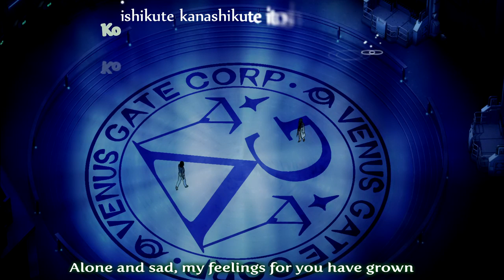King of Thorn AMV - Edge Of This World Karaoke HD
**SPOILER ALERT**
Should not watch without watching the movie first. Unless you like to live on the "edge".

Video Footage: King of Thorn (Anime Film)
Artist: MISIA
Song: Edge of this World
By the ShonenSamurai dude.